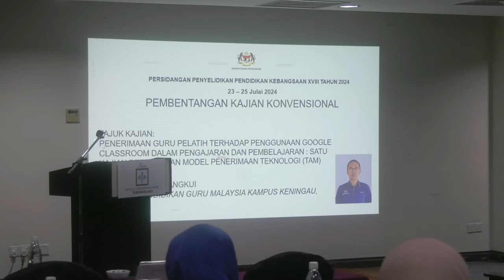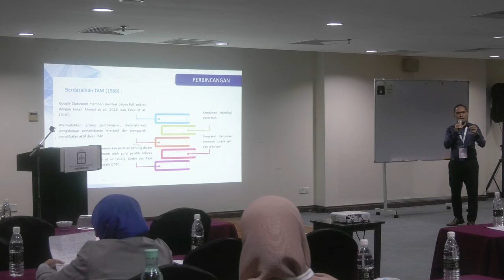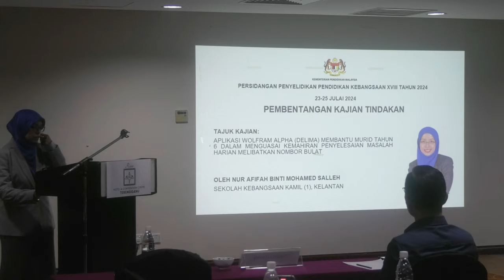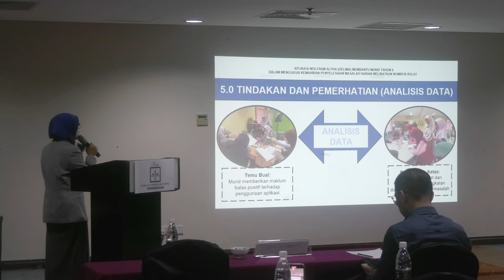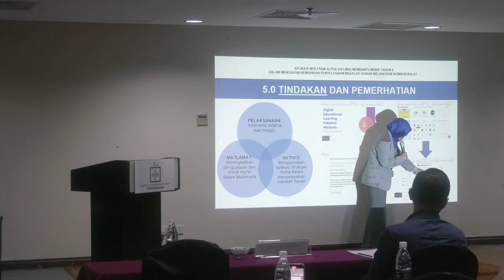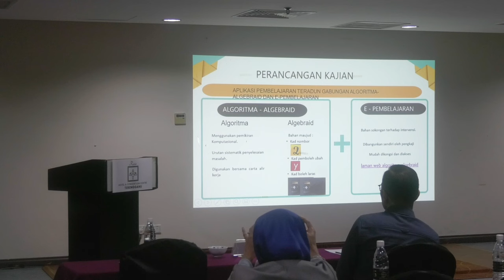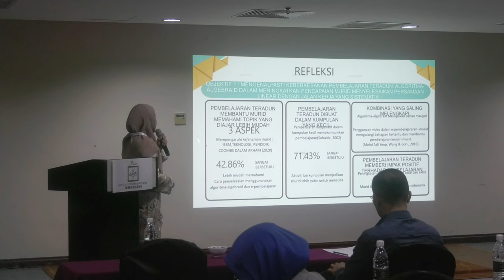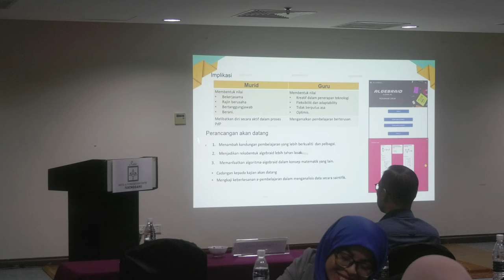PEMBENTANGAN KERTAS PENYELIDIKAN (SESI SELARI) BILIK 3 SESI 1